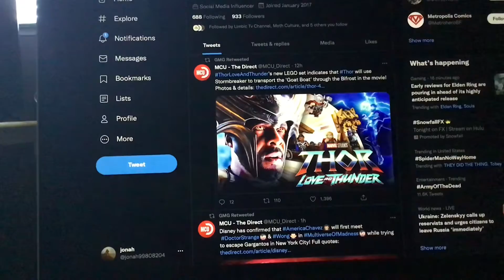Thor Love And Thunder's new LEGO set indicates that Thor will use Stormbreaker to transport the Goat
Thor Love And Thunder's new LEGO set indicates that Thor will use Stormbreaker to transport the Goat Boat through the Bifrost in the movie Photos & details